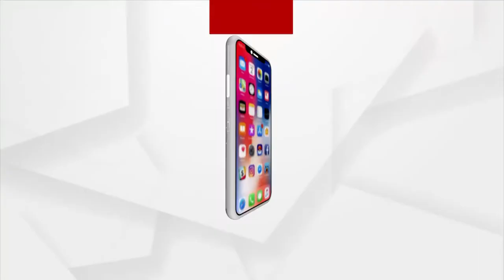Woman and her Son Caught on CCTV Camera While Stealing from a Stationary Store in Puri